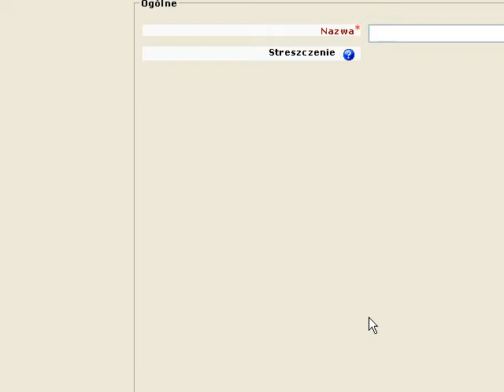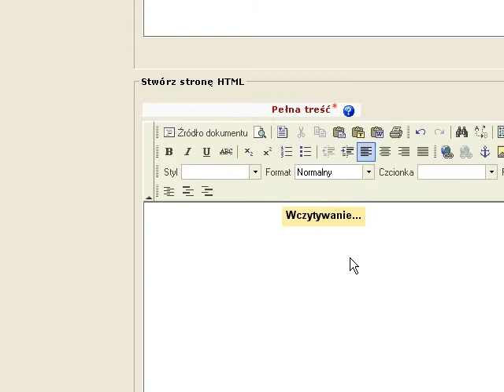Dodawanie map z google